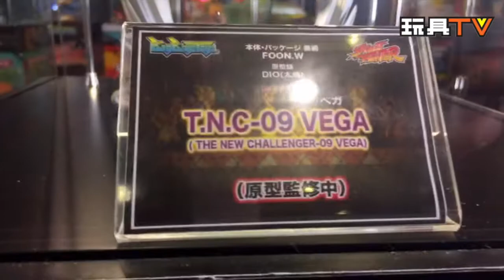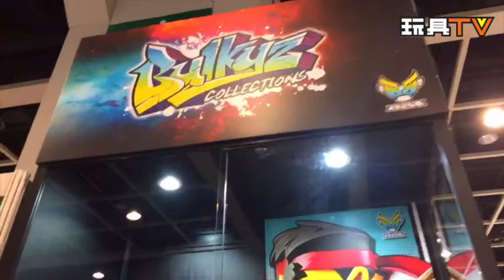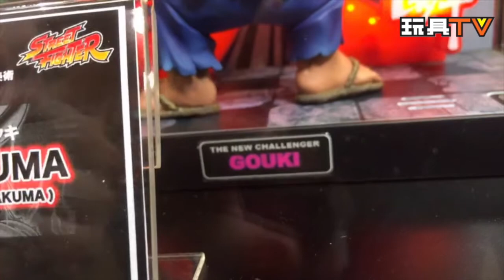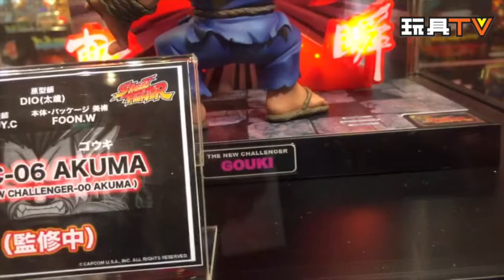TOYSTV S3 EP7 ACGHK2017 P5 BigBoysToys Street Fighters ( English & Cantonese)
Program host: Dio, Budget Stark